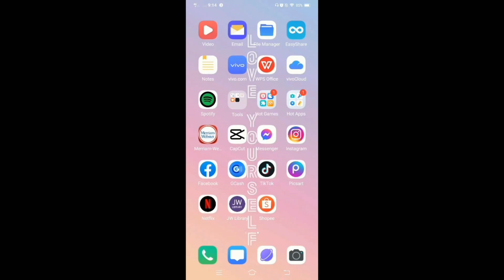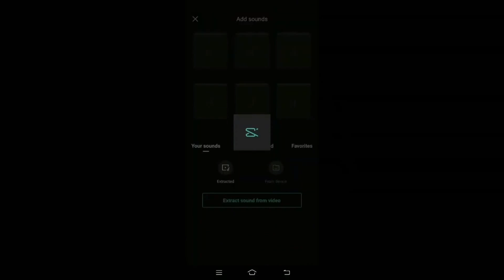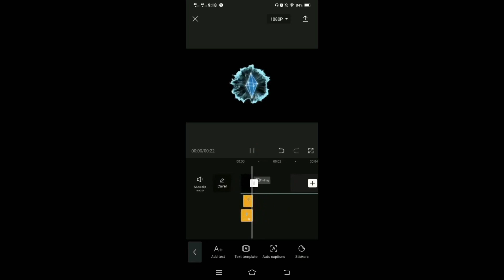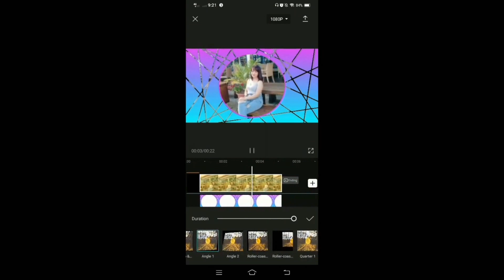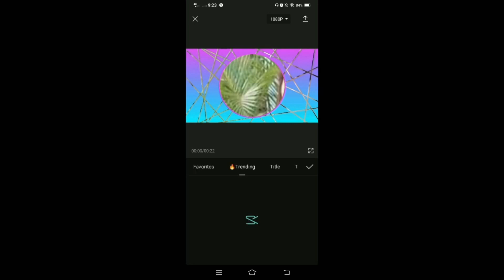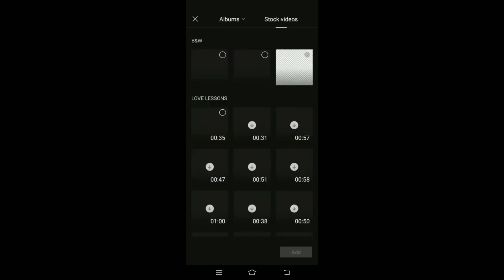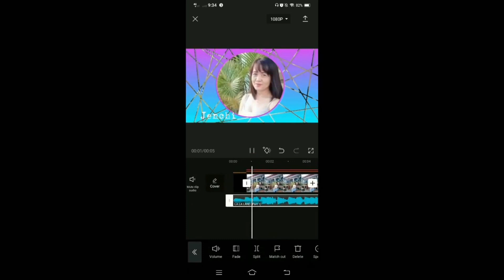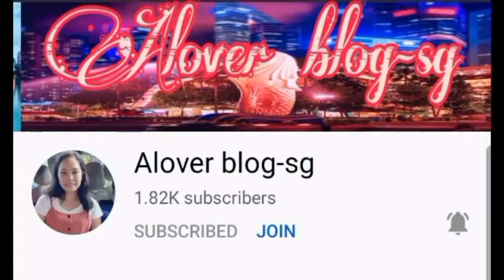intro tutorial using capcut